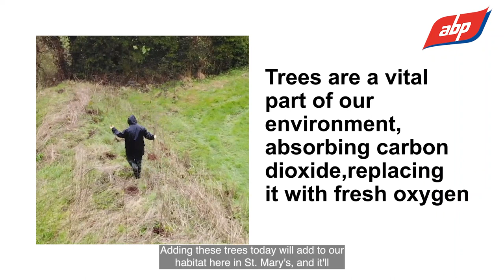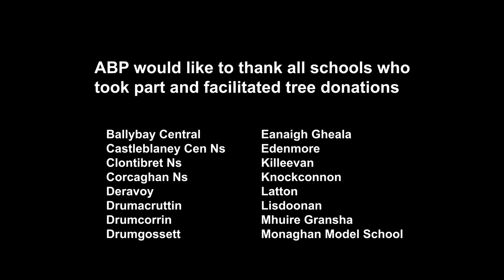ABP Clones donates 1,250 trees to primary schools across Monaghan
ABP Clones donated 1,250 trees to 44 primary schools across Monaghan. Mature trees were planted this month to support biodiversity at the schools and promote awareness among schoolchildren about the environment and sustainability.

The tree donation initiative is in line with the company’s environmental sustainability goals and the programme will be expanded to other ABP plants throughout Ireland in 2022.

ABP Clones and schools in Monaghan have already made substantial efforts to enhance the sustainability of their schools and the local area. Each Native Irish Tree planted will absorb up to 14kg of Carbon Dioxide per year. From 2007 to 2016 Ireland’s forests has removed an average of 3.8 million tons of Carbon Dioxide equivalent.